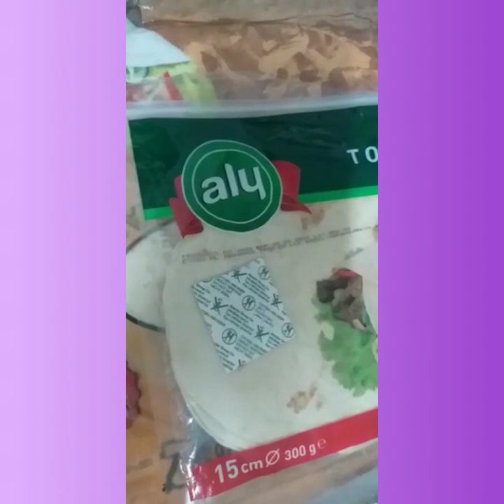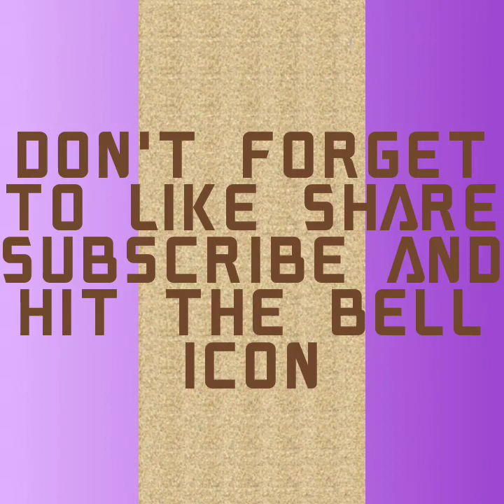🌯KFC Twister | Let's Cook with Amna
🌯No need to go out to eat KFC just enjoy making at home🌯!